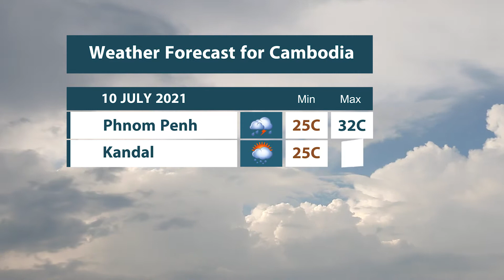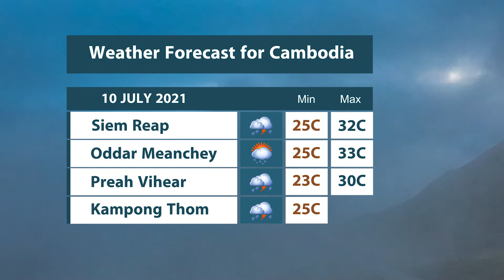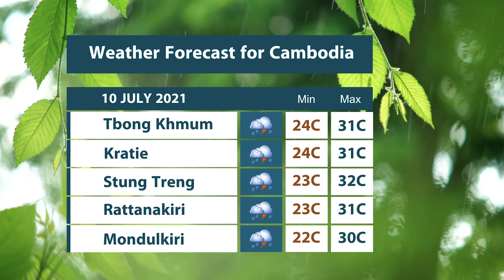Weather Forecast for Cambodia 10 July 2021